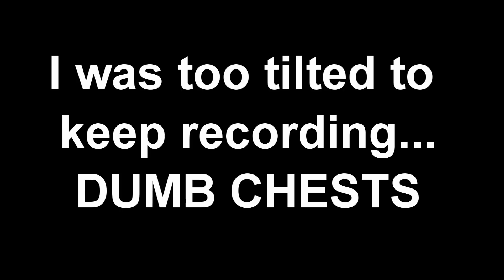Unlocking 2 More FAIRY DRAGONS?! Ridiculous DIVINE CHEST Opening Luck! - DML #1128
HEY! So today we are going for a last ditch attempt at getting the divine POSEIDON DRAGON from the divine chests in the current Time Rift event! I have NEVER gotten a divine out of divine chests despite opening hundreds and hundreds for free so will this finally be it?!

I HATE THE CHESTS MORE THAN EVER. I WILL CURSE THEM UNTIL THE DAY THEY DIE. DEATH TO ALL DIVINE CHESTS AND THOSE THAT SUPPORT THEM. 100% NO KAPPERINO.

dragon mania legends legendary fairy dragon pieces unlocking the legendary fairy dragon divine poseidon dragon dml how to get fairy dragon dml dml rant dml divine chest opening last ditch attempt at getting poseidon divine chest luck crazy luck insane rng 100 pieces of fairy dragon